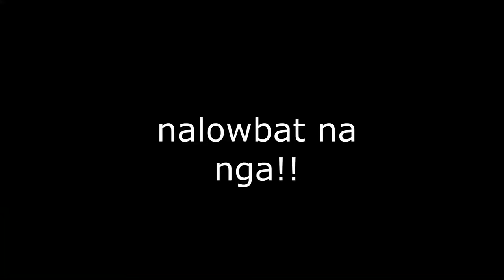School vlog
Camera: Sjcam sj4000 air